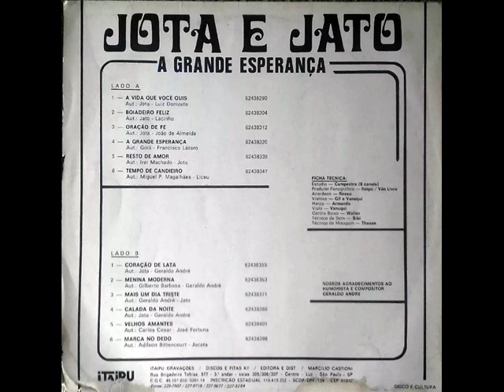12 Marca do Dedo - Jota e Jato - A Grande Esperança (1984)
Jota e Jato - A Grande Esperança (1984)